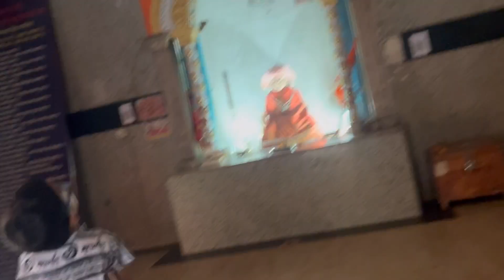saturday ko hum gye gorakhnath shani mandir or Bachon ne weekend pr ki khub